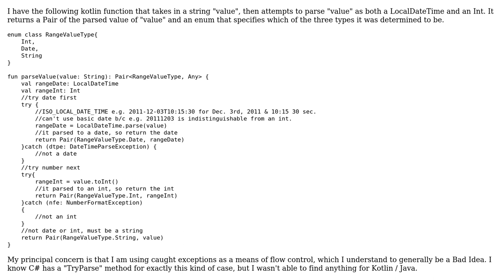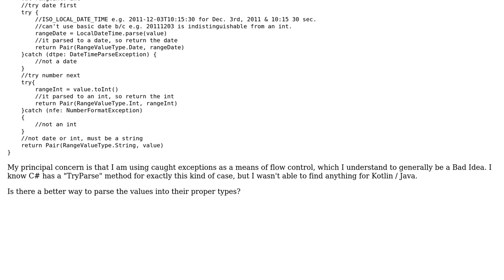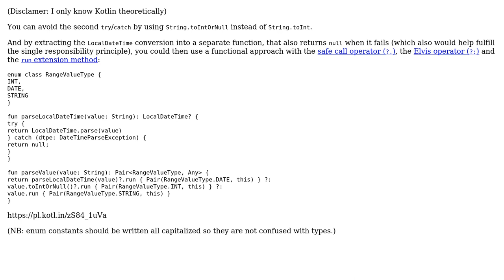Code Review: Determine if a String can be parsed to LocalDateTime or Int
With thanks & praise to God, and with thanks to the many people who have made this project possible! | Content (except music & images) licensed under CC BY-SA | Music | Images & others | With thanks to user RoToRa user Raven Dreamer user 200_success and the Stack Exchange Network Trademarks are property of their respective owners. You are responsible for your own actions.